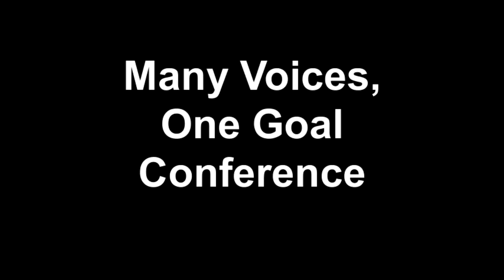2011 Many Voices, One Goal Conference: Every North Carolina Child Graduates Ready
Video clips offer an overview of presenters at the 2011 Many Voices, One Goal: Every North Carolina Child Graduates Ready conference on March 24 in Raleigh, NC.

Presenters shown in video (in order of appearance):
- Nakia LeRose Randolph, 4th-year student, Wayne Early College High School
- Gov. Bev Perdue
- Bill McNeal, Executive Director, NCASA
- Dale Whitworth, Sr. Vice President, Golden Corral Corporation
- Leslie Winner, Executive Director, Z. Smith Reynolds Foundation
- Uri Treisman, Professor, University of Texas-Austin
- Linda Rosen, CEO, Change the Equation
- Glee Club, Brunswick Early College High School